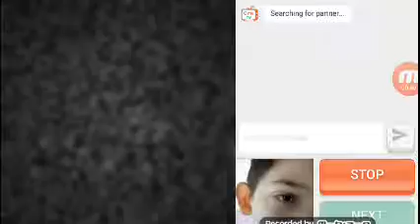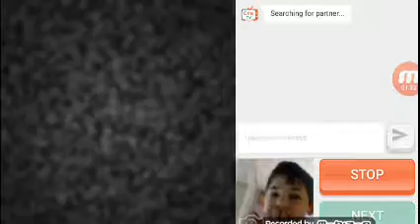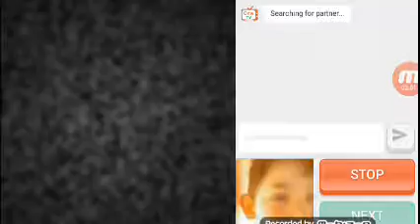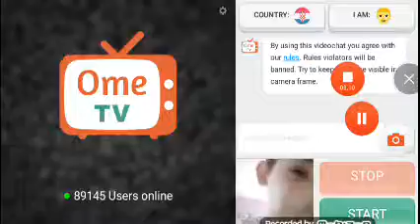Zezanje na omegle ep 1 (zbario sam curu na omegle)